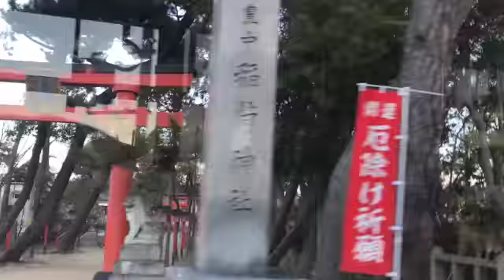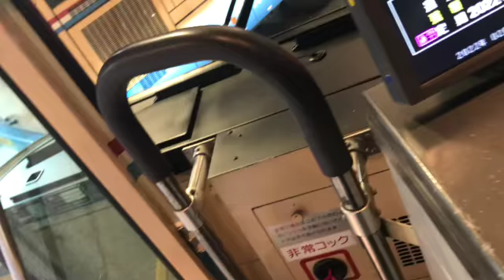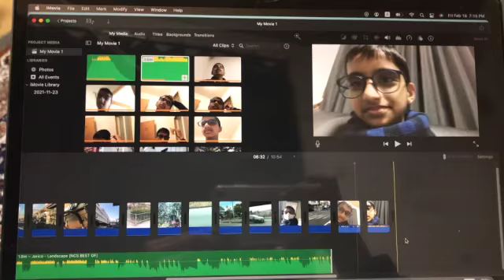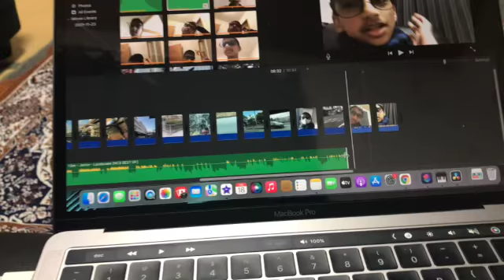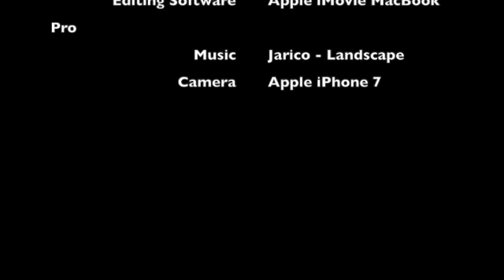Meri Class COVID CASE!!!! 😫 | Daily Vlog 6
This is my vlogging channel where I post my daily life.
Please stay safe at home as much as you can.